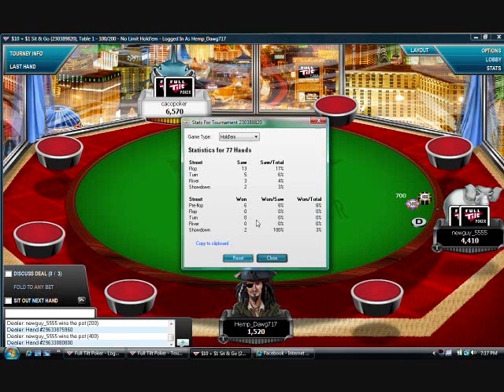10$ buy in poker